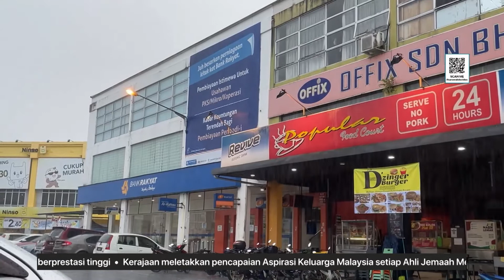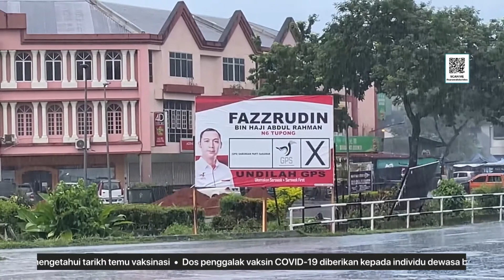KEMPEN ATAS TALIAN JADI PLATFORM ADUAN RAKYAT